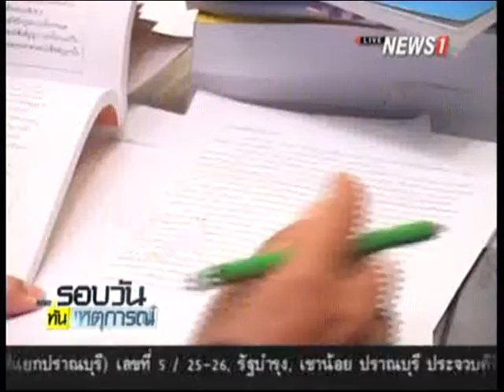กมธ.ยกร่างฯ กำหนดเมื่อ ครม.พ้นตำแหน่งให้ปลัดกระทรวงรักษาราชการแทน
2015/02/27 กมธ.ยกร่างฯ กำหนดเมื่อ ครม.พ้นตำแหน่งให้ปลัดกระทรวงรักษาราชการแทน

“เลิศรัตน์” แจง แม้เปิดช่องนายกฯ คนนอก แต่แทบไม่เกิดขึ้น จึงไร้เงื่อนไขกำกับ ชี้ไม่มีพรรคใดหาเสียงโดยไม่ชูผู้นำ เชื่อไม่ซ้ำรอยสามัคคีธรรม ขออย่าคิดมาก เผยตัดอำนาจพิเศษนายกฯจัดการสภาวะฉุกเฉิน หวั่นมีอำนาจเกินไป แถมมี พ.ร.บ.ชุมนุม ให้ปลัดทุกกระทรวงนั่ง ครม.รักษาการ ช่วงพ้น รบ. กันใช้ทรัพยากรรัฐหาเสียง ห้ามศาล รธน.วินิจฉัย พ.ร.ก.เร่งด่วนหรือไม่